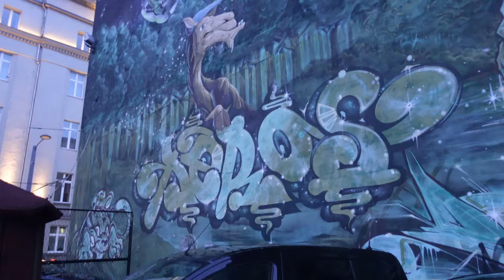RUCH CHORZÓW - LEGIA WARSZAWA | STADION ŚLĄSKI | WYWIAD STĘPIEŃSKI, WSZOŁEK | 365 DNI VLOG #12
Ruch Chorzów - Legia Warszawa 0:1 (0:0)

Bramka 0:1 Marc Gual (56)

Sędziował Damian Sylwestrzak (Wrocław)

Żółte kartki Michał Feliks (Ruch) - Rafał Augustyniak (Legia)

Widzów 37.223

Ruch Stipica – Stępiński, Szymański, Sadlok – Dadok, Sikora, Letniowski (84. Starzyński), Moneta (78. Josema) – Kozak (76. Długosz), Vlkanova (76. Wilak) – Feliks (84.Szur)

Legia Tobiasz – Pankov, Kapuadi, Ribeiro – Wszołek, Augustyniak (46. Kapustka), Elitim, Kun (64. Morishita) – Josue (81. Rejczyk), Kramer (74. Pekhart) – Gual (64. Rosołek)